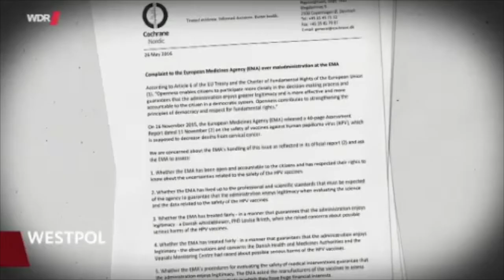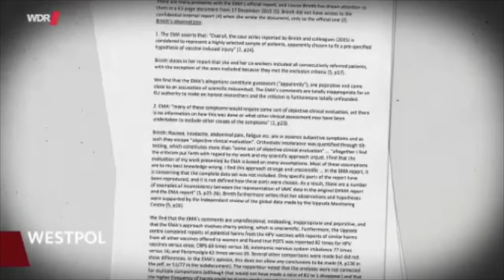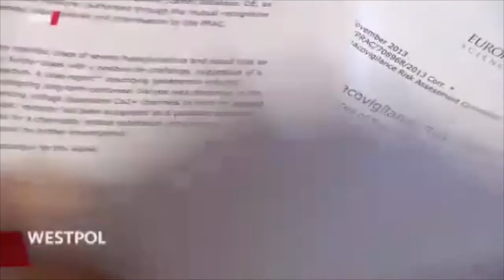Die Wahrheit über die HPV-Impfung -Gardasil: Ist die EMA vertrauenswürdig?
Ist die Europäische Arzneimittel-Agentur EMA, welche die Covid-19 Impfstoffe alle zugelassen hat vertrauenswürdig?

The purpose of this document is to explain why people are not geting vaccinated against Covid-19!

Wegen heftiger Zensur und Kanalsperrung, könne nicht alle gewünschten Videos auf Youtube angeschaut und veröffentlicht werden. Bitte zu folgendem Kanal gehen um weiter wichtige und interessante Videos anzuschauen.

Due to heavy censorship and channel blocking, not all desired videos can be viewed and released on YouTube. Please go to the following channel to continue watching important and interesting videos.